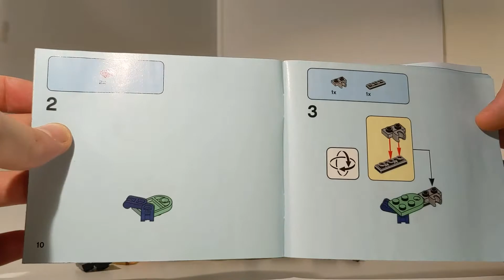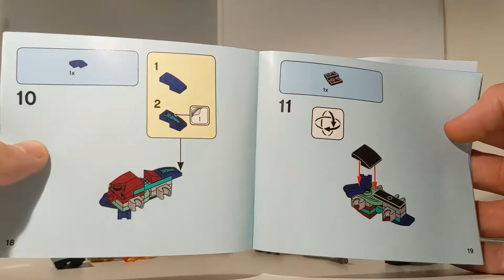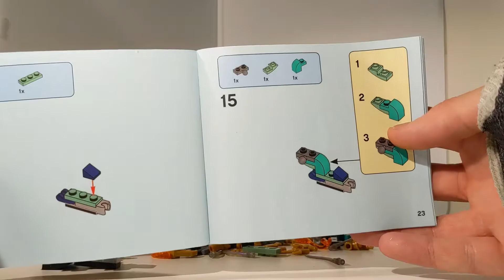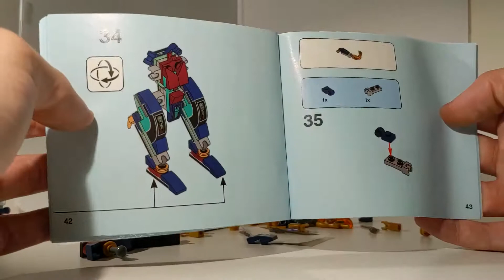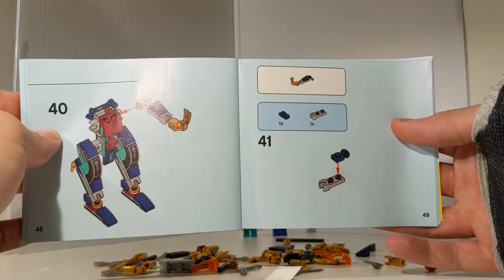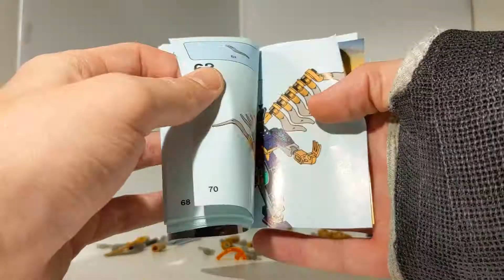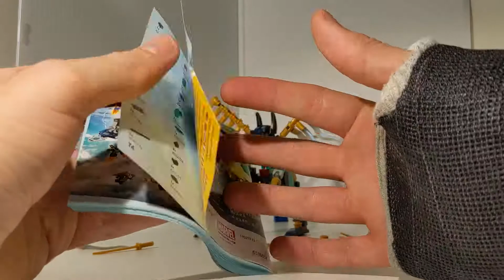LEGO Marvel Eternals 76145 Eternals' Aerial Assault - Lego Speed Build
Hi Welcome To the Channel I'm Lego Speed Builder!

I Make Complete LEGO Minecraft, Mario, Marvel, and Many More Different Lego Walkthroughs!

Today We Have Lego Marvel Set 76145 Eternals' Aerial Assault Speed Build!

There are 133 Pieces in this Marvel Set!

This Set Comes With Sprite and Ikaris!